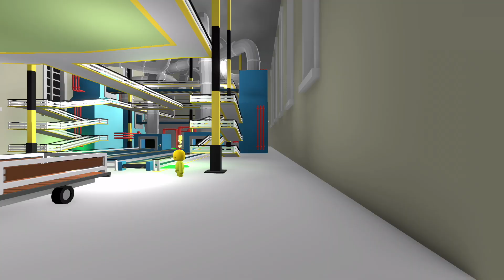Wobbly life: think I made Luoie a bit too FAT!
Woobly Life game is a game where Wobbly has to complete his job to earn. It's a interesting and amazing game. All ages can play.